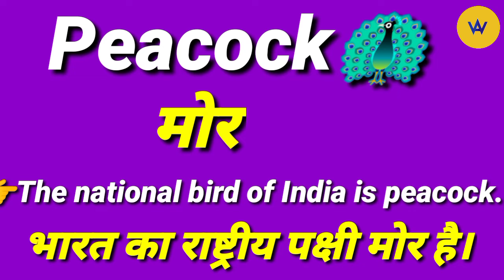Peacock meaning in Hindi | Peacock ko hindi mein kya kha jaata hai | Peacock means ?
Peacock ko hindi mein samjhe